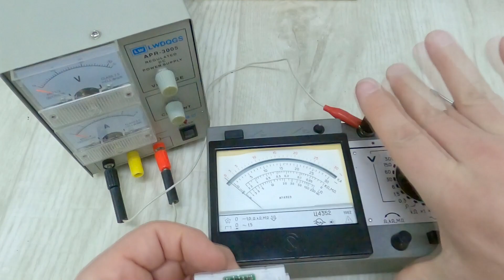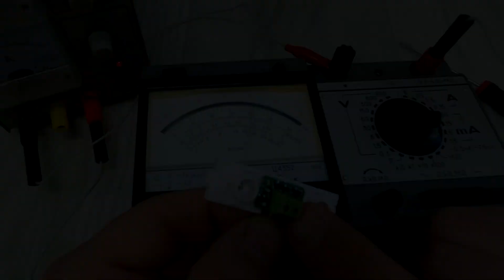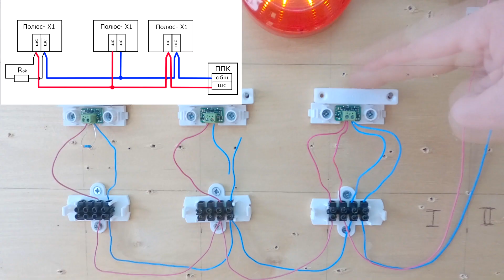Охранный извещатель Полюс-Х1 с датчиком Холла. Бесконтактный извещатель с эффектом Холла подключение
В видеоуроке рассказываю об эффекте Холла. Датчики Холла можно встретить во многих устройствах. Например, при закрытии ноутбука гаснет экран - это срабатывает датчик Холла. Или датчик положения смартфона, электронный компас - это датчики Холла, реагирующие на магнитное поле земли. В охранной сигнализации применяется извещатель, работающий с применением эффекта Холла. Этот извещатель Полюс-Х1 предназначен для блокировки окон и дверей. Правильное название: Извещатель точечный бесконтактный магнитоуправляемый. Извещатель Полюс-Х1 формирует сигнал путем увеличения тока в цепи шлейфа сигнализации.